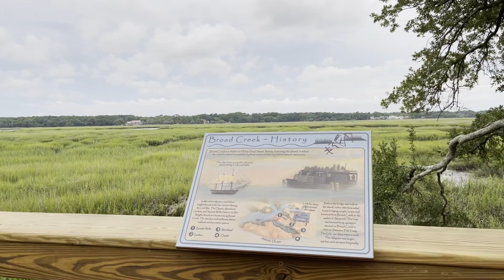July 4th, 2022 Independence Day Celebration on Hilton Head Island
In this episode I take you with me to Shelter Cove Community Park for the Hilton Head Island Independence Day Celebration. It begins with a 10 minute trek along Broad Creek on the new paved bike/walk trail. When I arrive that the park, Retroroxx, a great 80s cover band is providing the music and there is plenty of food, drink, dancing, and fireworks.